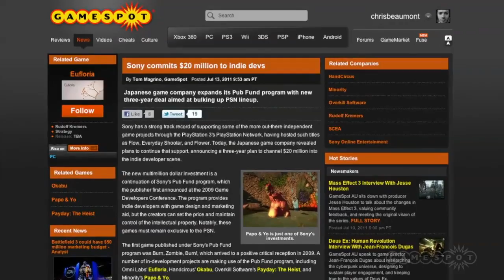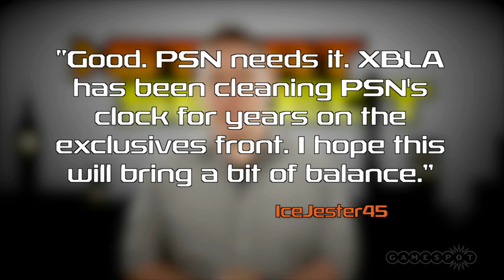Start/Select - Sony and EA Splash The Cash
It's all about the benjamins today, as Guy takes us through some mega spending from two of the industry's biggest players.